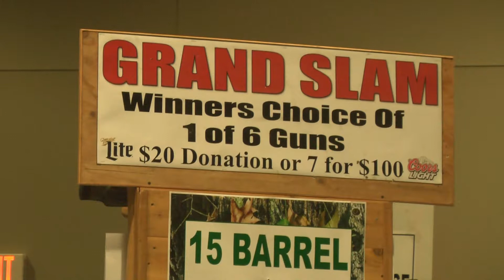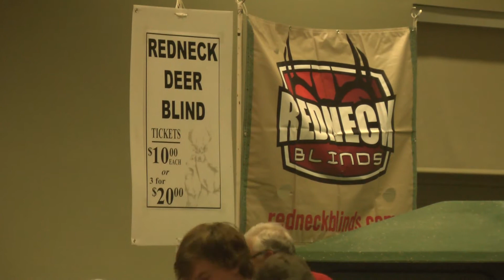Hunters Harvest for Charity raises $93,000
Their annual dinner hosted 550 people this year as well as raised $93,000 for Alpena and surrounding communities.